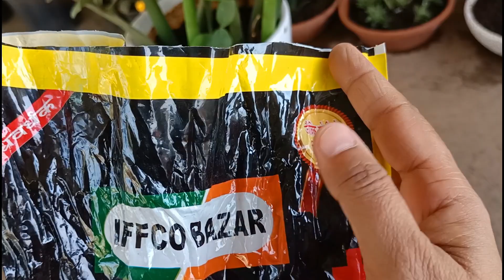ZZ plant की पत्तियां पिली होना या पौधा ख़राब होने के कारण और उपाय, फिर से हरा भरा कीजिए zz को